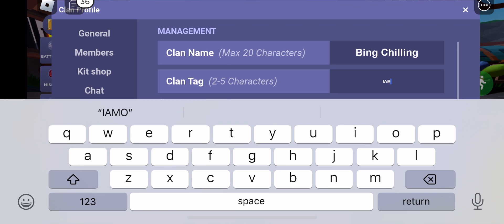The RAREST clan tag… For you guys,. (Roblox Bedwars)